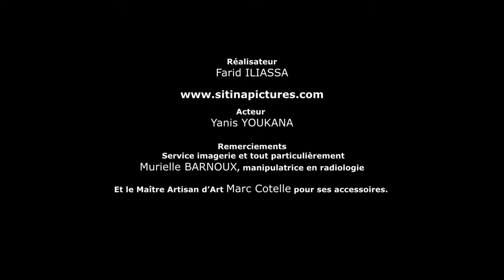Film "Attractivité - nominations"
Le film « Attractivité » à destination des professionnels de santé et des institutions.
En 3 minutes et avec humour, le GHI présente d’une part sa relève médicale de qualité,
 Orthopédie Dr Pascal GUILLON, chef de service
 Ophtalmologie, Dr Brigitte BEGO, chef de service
 Pédiatrie, Dr Mohamed KHALED, chef de service
 Réanimation, Dr Caroline BORNSTAIN, chef de service
Ou encore avec nomination du
 Dr Basma M’BAREK, chef de service de radiothérapie
 Dr Elizabeth POISEAU, chef de service de médecine nucléaire
 Dr Annabel PLANTARD, chef de service de soins palliatifs

Et tout dernièrement
 Dr Ida PAVESE,  chef de service d’oncologie
 Dr Marie-Line GAUBERT-DAHAN, chef de service SSR

son attractivité pour les jeunes médecins,  ces 5 dernières années, il a recruté une 20ène de praticiens hospitaliers dont plus de la moitié sont d’anciens chefs de cliniques. Il accueille aussi 60 internes par semestre dont 25 de spécialités.
Puis son plateau technique avec l’acquisition dans le cadre de GIE d’un 2ème scanner, d’un 2ème IRM et l’accès au TEP SCAN dans le cadre d’un autre GIE.
D’autre part, les praticiens du GHI déploient un certain nombre de partenariats avec les établissements hospitaliers et les communes du territoire. Le GHI poursuit ses coopérations : le service  ORL du GHI couvre les besoins ORL du CHU d’Avicenne à Bobigny ; les radiothérapeutes et les oncologues du GHI contribuent aux RCP de l’hôpital Robert Ballenger  à Aulnay et de la clinique Vauban à Livry-Gargan.
Le GHI apporte ses ressources aux professionnels de ville par l’intermédiaire de l’unité mobile extra hospitalière et de la MAÏA pour la prise en charge des personnes en perte d’autonomie.
Enfin, après avoir reçu le prix de la communication hospitalière 2014 par la Fédération Hospitalière de France, le GHI est classé dans les palmarès des meilleurs hôpitaux dans Le Point d’août et dans celui de L’Express de novembre 2014.